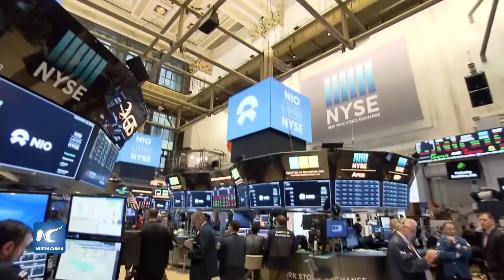Start up china debuta en la Bolsa de Nueva York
La empresa emergente de vehículos eléctricos chinos, tocó la campana de la Bolsa de Valores de Nueva York (NYSE) para celebrar su oferta pública inicial (OPI).